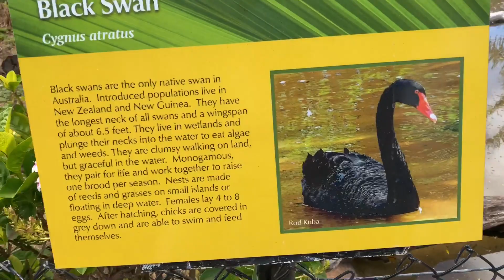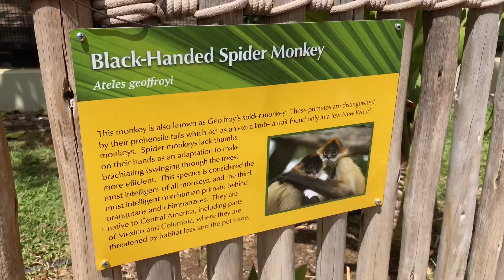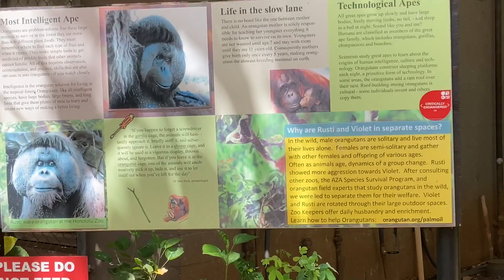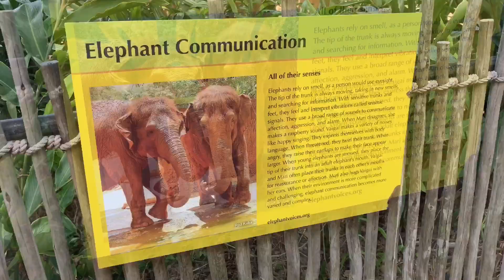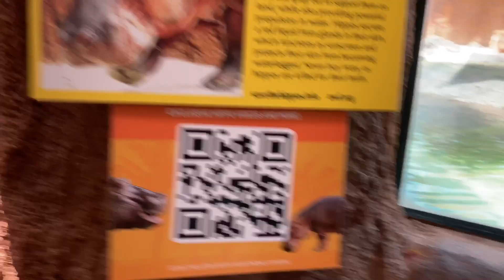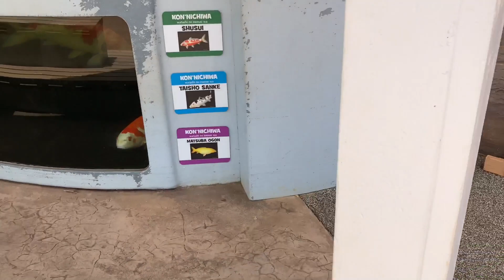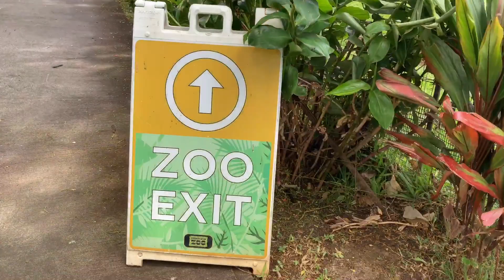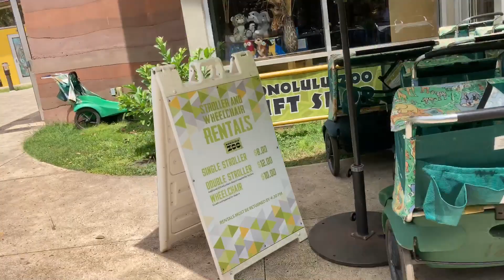379. Honolulu Zoo, Hawaii, watch the performing monkeys and gibbons!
Honolulu Zoo is not as big as the other zoo in other states. Covid time also made a toll in our own zoo.
It is so hot, and not so many people inside.
However, we have animals who can put up a very good entertaining show. The noise they make is so adorable.
So please watch and be entertained.